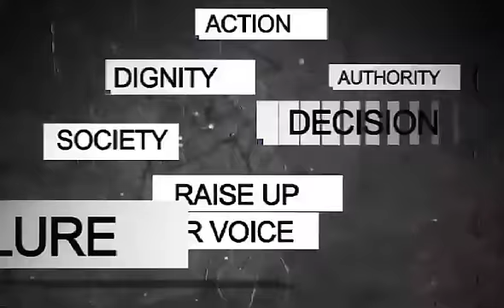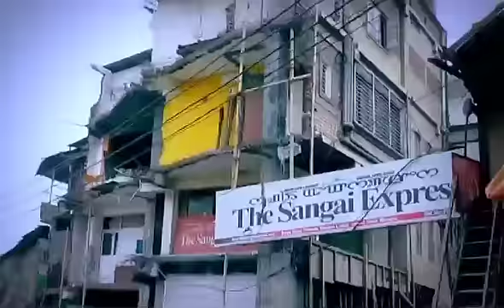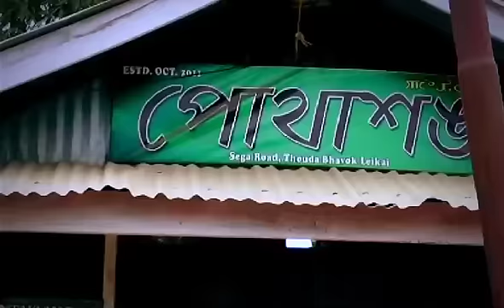LEIKAI GI WAKAT | EPISODE 8 | THOUDA BHABOK LEIKAI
LEIKAI GI WAKAT | EPISODE 8 | SEGA-ROAD-THOUDA BHABOK LEIKAI
Telecast on: 5th December 2014 (Friday) 6PM
Leikai gi Wakat : Every Firday, 6pm, Only on IMPACT NEWS